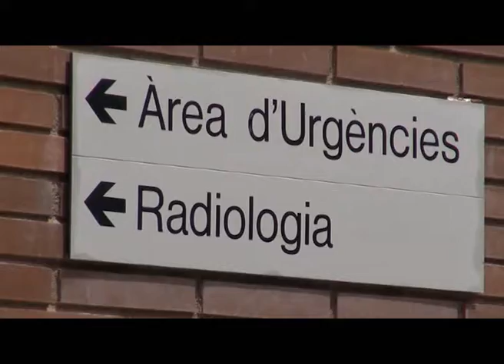BN 15 10 13 L'HOSPITAL DE BERGA ENTRE ELS VINT PRIMERS D'ESPANYA